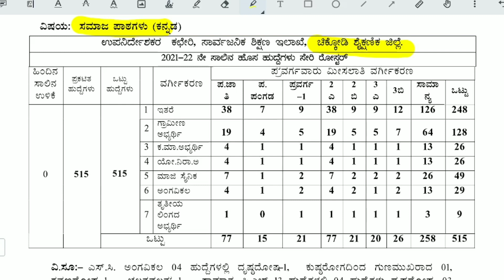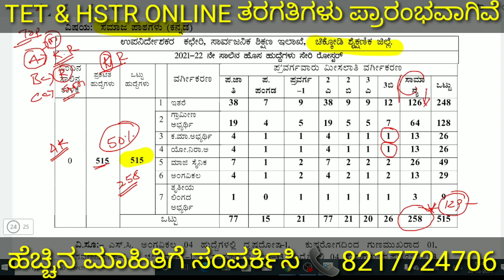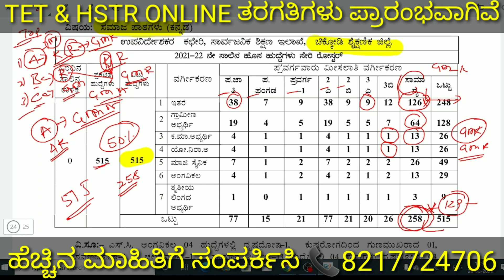GPSTR ನೇಮಕಾತಿ | Are You Safe!? | ನಿಮ್ಮ ಜಿಲ್ಲೆಯ | ರೋಸ್ಟರ್ ವಿಶ್ಲೇಷಣೆ